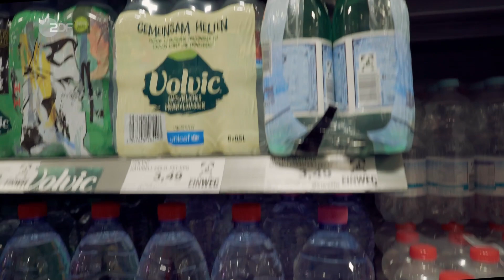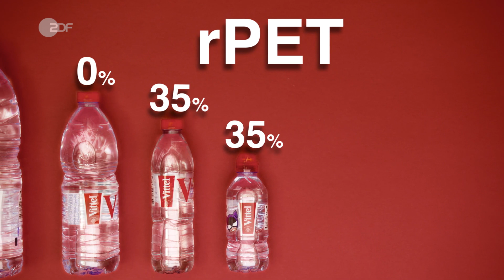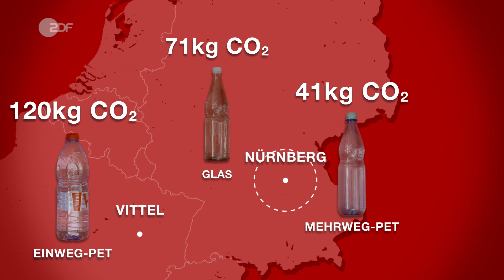Umweltsünder Vittel: Ein Blick hinter Nestlés Wassergeschäft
Nestlé pumpt Grundwasser ab und füllt es lukrativ in Plastikflaschen ab. In Vittel und weltweit steht Nestlé für dieses System in der Kritik. Wie nachhaltig ist das Wasser von Nestlé?

Dieser Clip stammt aus "Der große Nestlé-Report - Wie gut sind Süßigkeiten, Fertiggerichte & Co.?". Die ganze Doku findet ihr in der ZDF-Mediathek

Noch mehr spannende Dokus, ganze Folgen sowie weitere Informationen zu den ZDFzeit-Sendungen gibt es und in der ZDF-Mediathek!